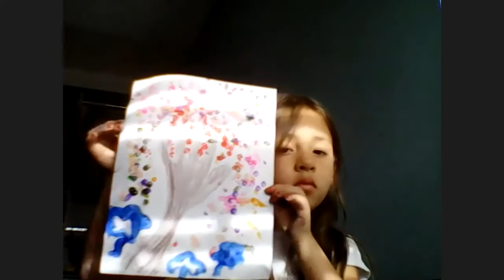VPK VIRTUAL 11/06/2020 AFTERNOON